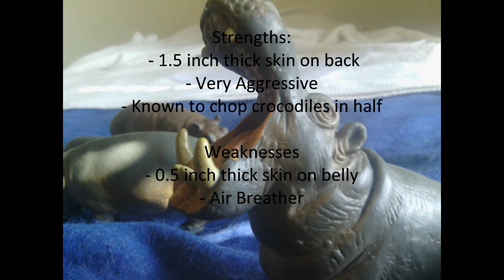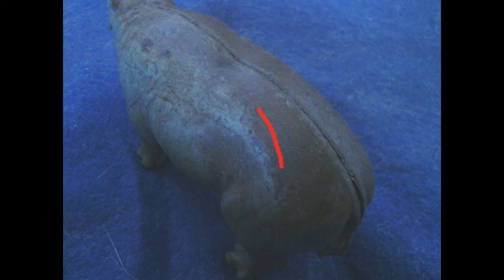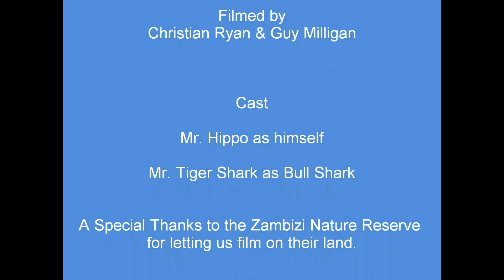Animal Adventures' Studios Presents: Animal Face-Off: Hippo vs. Bull Shark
Jowls meets Jaws! Bad tempered brawler vs. streamlined predator! In an African river, overwhelming power confronts slashing speed when Hippo meets Bull Shark. A 7,000-pound hippo will fight anything that moves, but is it a match for a 700-pound Bull Shark? The massive Bull Shark is powered by more testosterone than any other animal, but can it bite through 2 inches of Hippo hide? Find out in this second episode of Animal Face-Off!